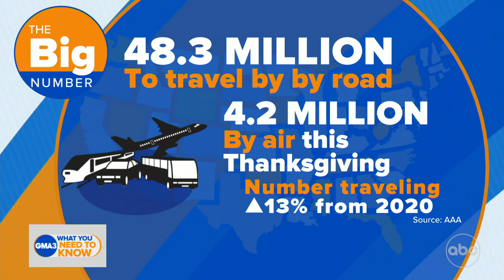Climate change and drinking water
Rising temperatures lead to more droughts, which means more rare earth minerals in drinking water, causing the water to become more acidic.